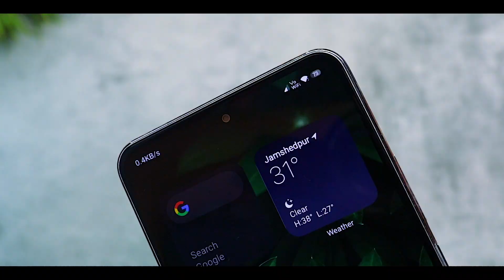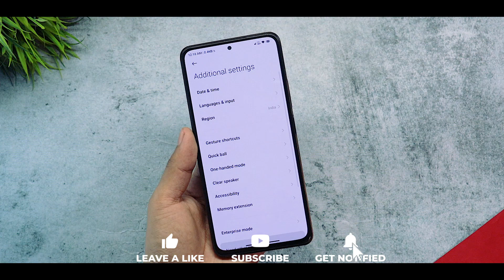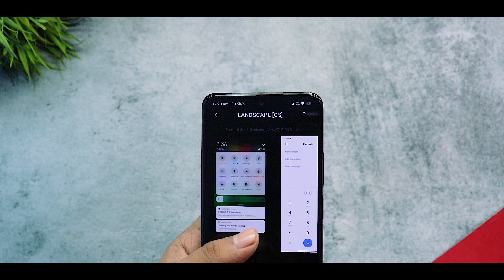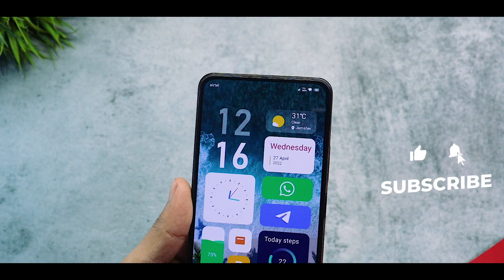Android 12 Miui 13 Theme For Any Xiaomi Device | New System UI & Control Center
Download  -

Download -

1) MIUI 13 Best Theme
2) MIUI 13 Themes
3) MIUI 13 Theme
4) Android 12 Themes
5) Best MIUI 13 Themes